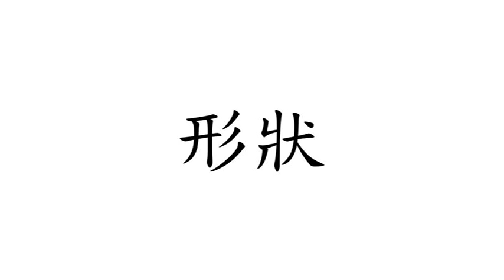Chinese (Mandarin) Flashcard Course for Children- Symbols- Shapes (兒童中文(普通話)字詞閃卡課程- 符號- 形狀)